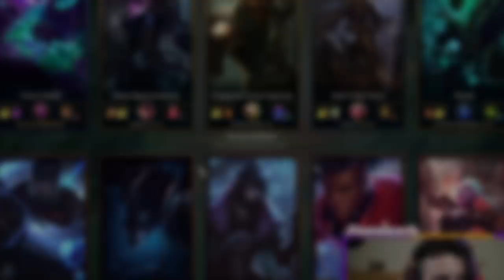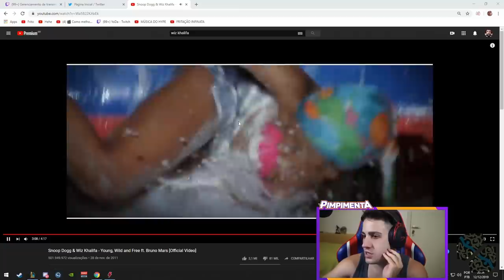PIMPIMENTA DE YASUO! AMASSAR GERAL É MEU DEVER